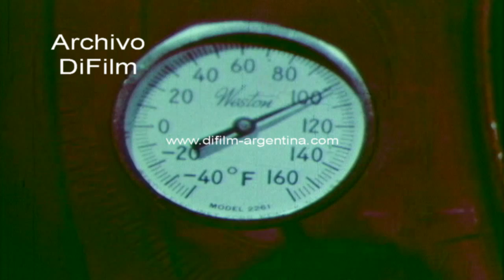DiFilm - Que forma las nubes? - What makes clouds? 1965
EBF-AGI Earth Science Series
What makes clouds? (¿Que forma la humedad?)
Encyclopaedia Britannica Films, inc.
Produced by Encyclopaedia Britannica Films and the American Geological Institute
In collaboration with: John S. Shelton, Ph. D., chief advisor, EBF-AGI Earth Science Film Series
Hans Neuberger, Sc. D., Pennsylvania State University
Producer: Stanley Croner
Director-Editor: Warren Brown
Photography: I. Mankofsky
Sound: H. William Varney
Productions: Frederic Goodich
With thanks for special assistance to: Dr. Marx Brook, New Mexico institute of mining and technology. Dr. Alexander Goetz, California institute of technology
Fecha: 1965
Duración: 17 minutos 34 segundos
Código del film: D-01270